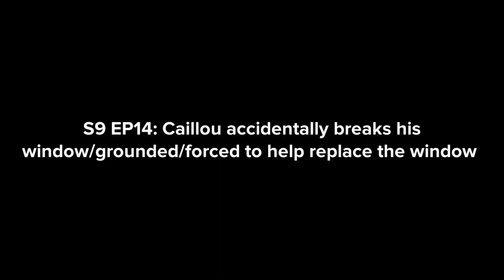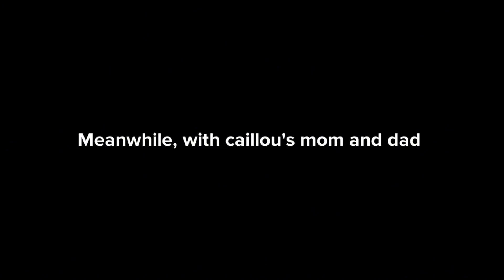Caillou accidentally breaks his window/grounded/forced to help replace the window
In this video, Caillou breaks his window and gets grounded.